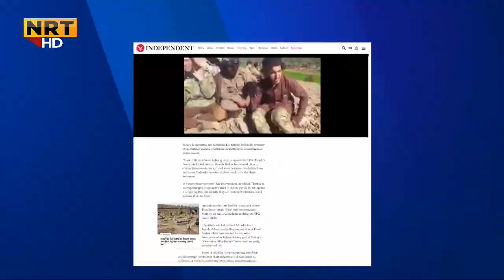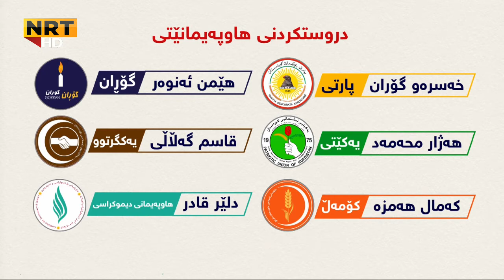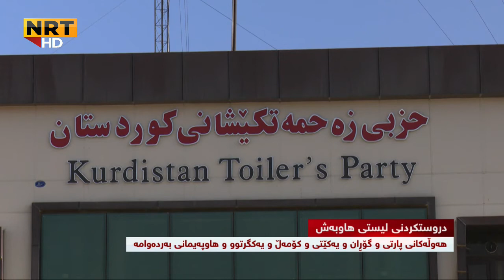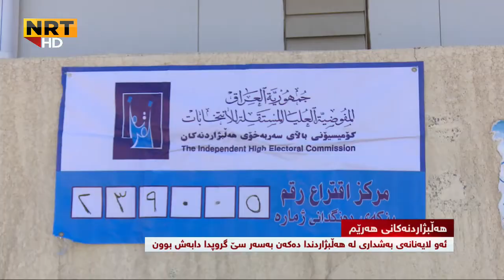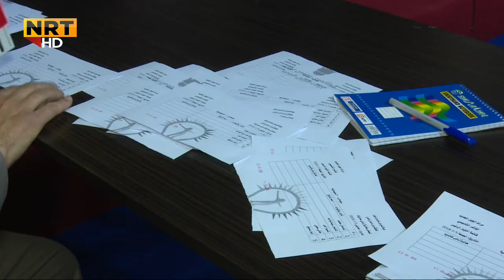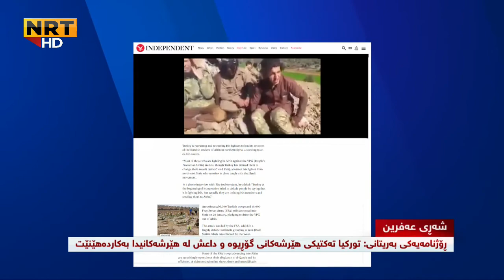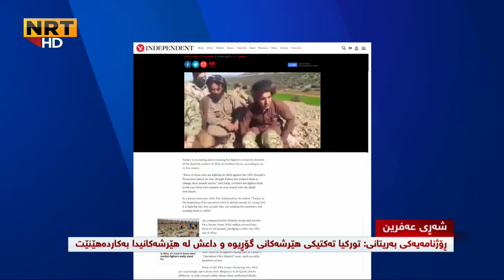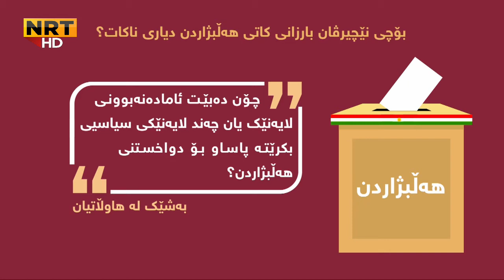PANORAMA 8 2 2018